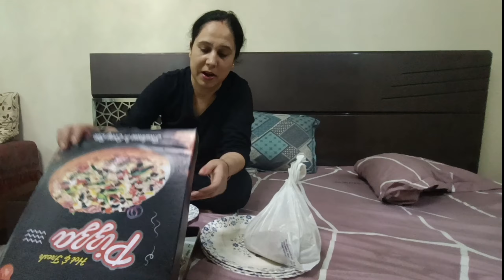Mother's Day Vlog & Gift 🎁 | Vlog #65 | Sunidhi Vlogs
Comment down your favourite part of the video ⌨️